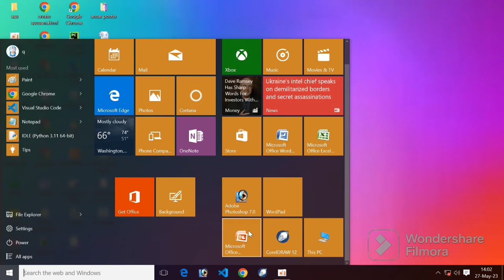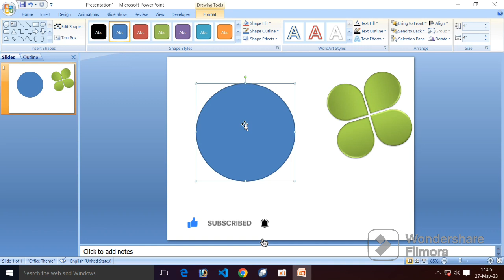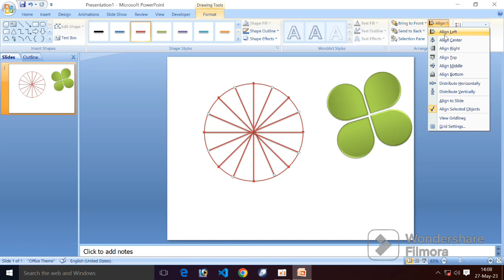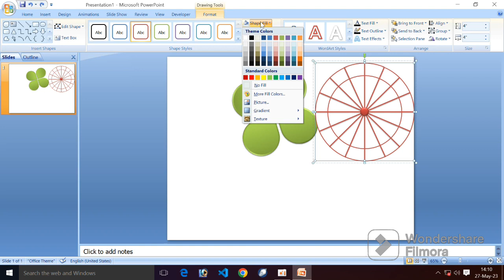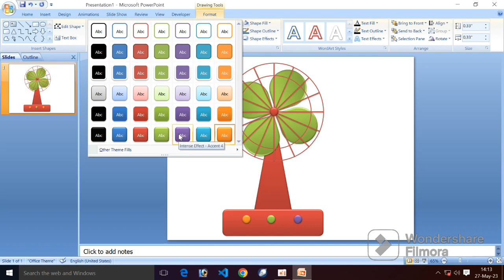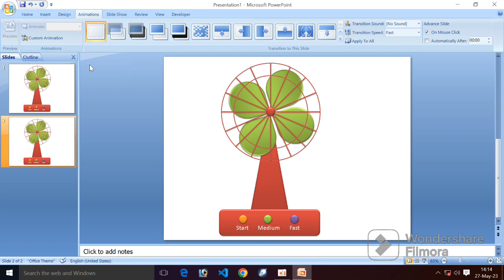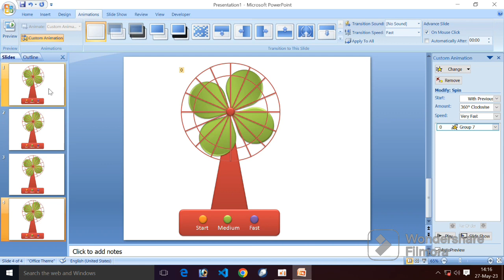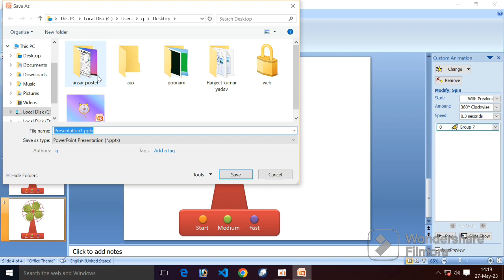Running fan in Ms PowerPoint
In this video we provide guidance of how to make running fan in Ms PowerPoint.